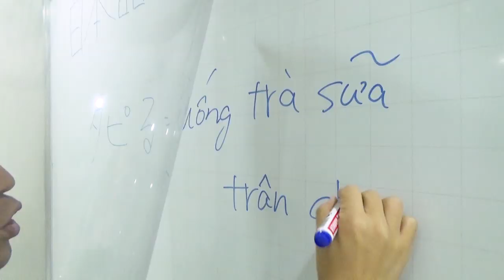Từ thịnh hành tiếng Nhật là「TAPIRU」 Trà sữa trân châu KOURAKUEN「幸楽園」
🛵Grab food 🛵 Delivery Now 🛵BAEMIN
8A/1C2 Thái Văn Lung, Quận 1